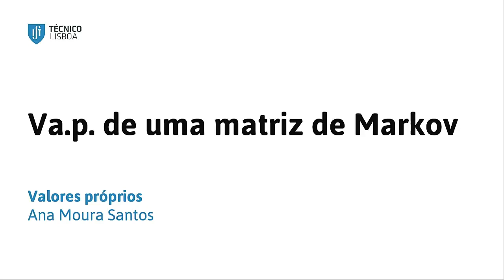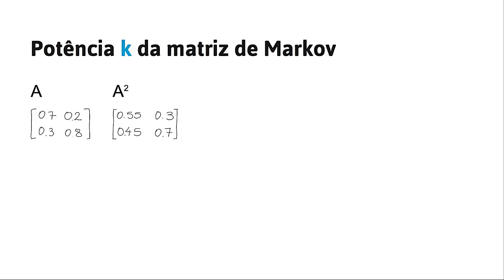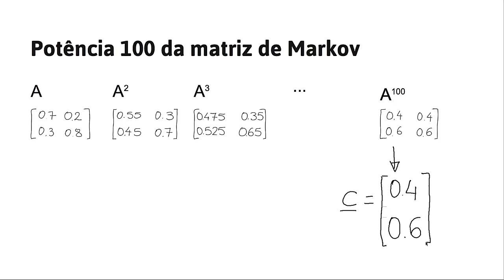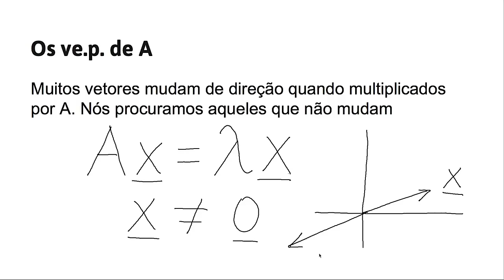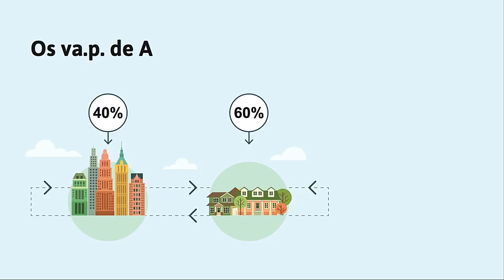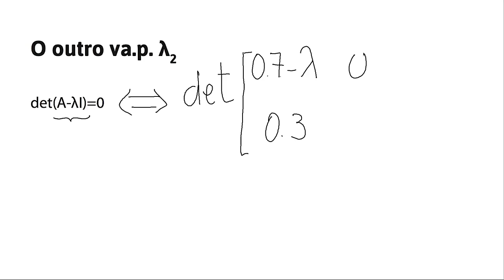MOOC Técnico - Valores Próprios "va.p de uma Matriz de Markov"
O MOOC “Valores Próprios” é um curso aberto online sobre valores próprios e vetores próprios que assenta na análise deste conceito de Álgebra Linear no contexto de transformações lineares, sistemas dinâmicos e outros modelos, sendo ainda abordados valores singulares. Este curso online é gratuito e pode avançar ao seu próprio ritmo.

Para começar o novo ano, partilharemos uma série de recursos online com a nossa comunidade. Nesta playlist do YouTube, encontrará ideias-chave sobre valores próprios e vectores próprios no contexto científico e de engenharia. 📚🖥️

— EN —

The "Eigenvalues" MOOC is an open online course on eigenvalues and eigenvectors that analyses this linear algebra concept in the context of linear transformations, dynamical systems and other models, and also covers singular values. This online course is free and you can progress at your own pace.

To start the new year, we'll be sharing a series of online resources with our community. In this YouTube playlist, you'll find key ideas about eigenvalues and eigenvectors in the science and engineering context. 📚🖥️

You can find this and many other online courses in the catalogue